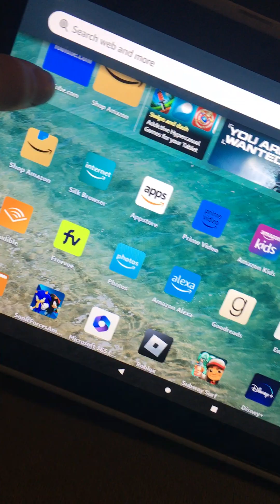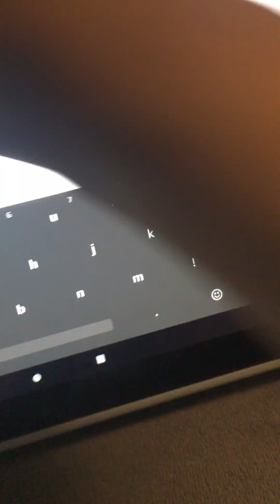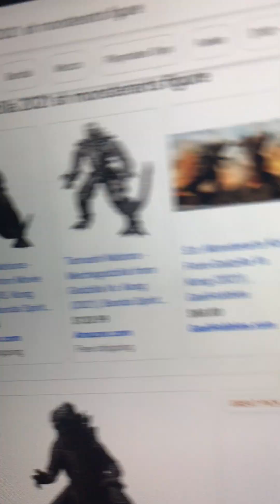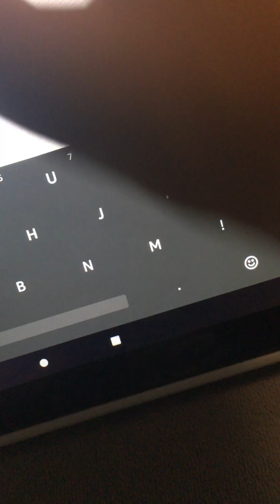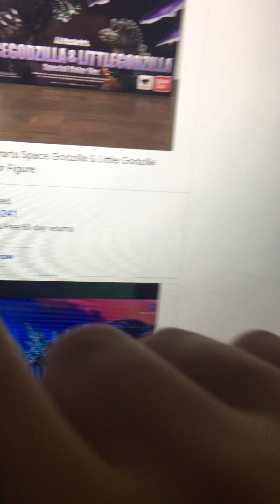I have some bad news and some good news about Godzilla :)